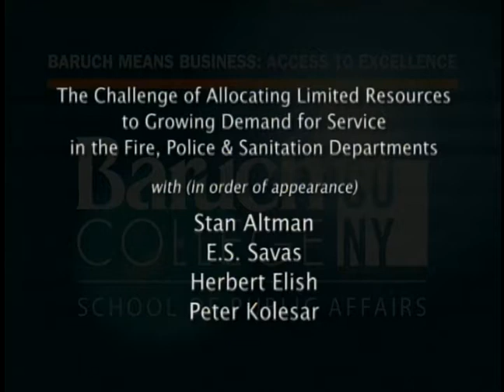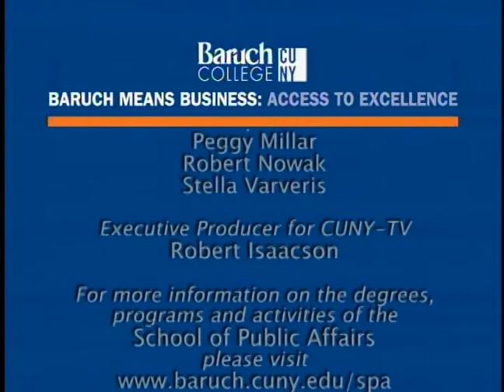Public Management and the Lindsay Years (1966-1973), Part 5 | Baruch College Special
This video is part five of a multi-part series of a two-day symposium "Public Management and the Lindsay Years (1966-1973)", presented by Baruch College School of Public Affairs in collaboration with the Museum of the City of New York on September 29 and 30, 2010.

This session addresses the challenge of allocating limited resources to growing demand for service in Fire, Police and Sanitation Departments. Specific initiatives in these departments were undertaken to address this issue; they were the use of Tactical Control Units in the Fire Department, the Fourth Platoon in the Police Department and a revised Chart Day System in the Sanitation Department. Panelists include: E.S. Savas (Presidential Professor, Baruch College; First Deputy Administrator of NYC in Lindsay Administration), Herbert Elish (Chief Operating Officer, The College Board; Sanitation Commissioner in Lindsay Administration), and Peter Kolesar (Professor Emeritus, Columbia University Analyst; NYC Rand Institute during Lindsay Administration.)

Introductory remarks are made by the symposium's organizer, Stan Altman (Professor of School of Public Affairs and Director of American Humanics at Baruch College.)

This program was digitized, captioned, and made accessible in 2021 as part of "Uncovering CUNY'S Audiovisual Heritage," a preservation project funded by Council on Library and Information Resources (CLIR).

Record Date:
9/29/2010

BCSPA141